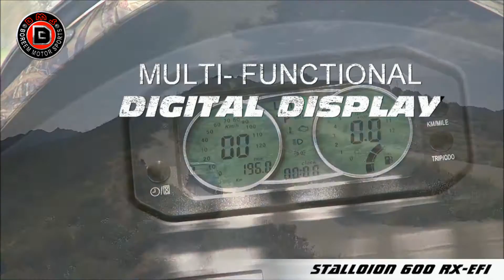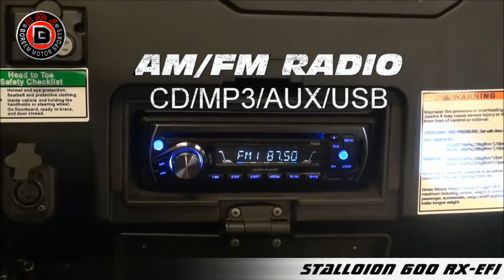BMS Stallion 600 RX-EFI Signature Edition